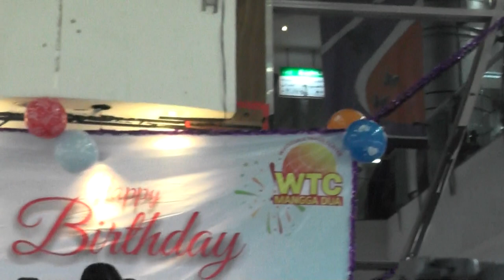HBD MELANI DEWI ARTIS BINTANG PANTURA LIVE WTC MANGGA DUA